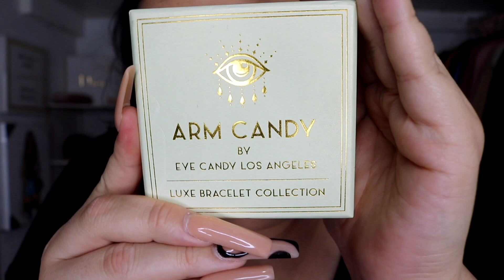MEGA HAUL ROPA y ACCESORIOS Tallas Extras/Plus Size: TARGET, ASOS, ROSS, BURLINGTON |VIERNES DE MODA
↓ Todo Lo Que Necesitas Saber ↓

Hola Chicas, Bienvenidas a mi canal en español!

Collar de la M: Ya no esta disponible.

No se olviden de pasar por mis otros 2 canales.
S U B S C R I B E T E   Y   D A L E   L I K E   A   E S T E    V I D E O :D